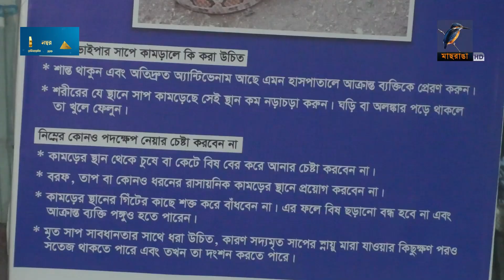উপজেলা স্বাস্থ্যকমপ্লেক্সে এন্টিভেনম; সাপে কাটা রোগীকে পাঠানো হচ্ছে ঢাকায় | Maasranga News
উপজেলা স্বাস্থ্যকমপ্লেক্সে এন্টিভেনম; সাপে কাটা রোগীকে পাঠানো হচ্ছে ঢাকায়

2 Bir Uttam Ziaur Rahman Road (New Airport Road)